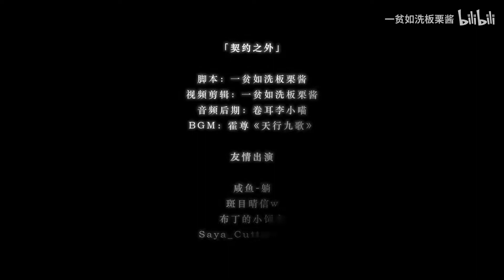【钟离X魈剧情向】契约之外·全语音·高甜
脚本：一贫如洗板栗酱
视频剪辑：一贫如洗板栗酱
音频后期：卷耳李小喵

友情出演

咸鱼-躺
斑目晴信w
布丁的小饲主
Saya_Cutter循环中